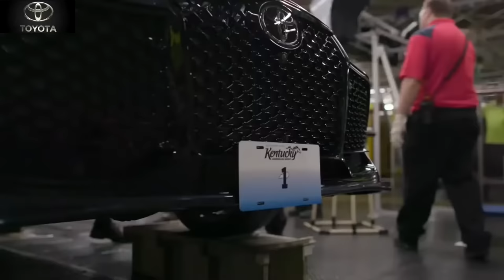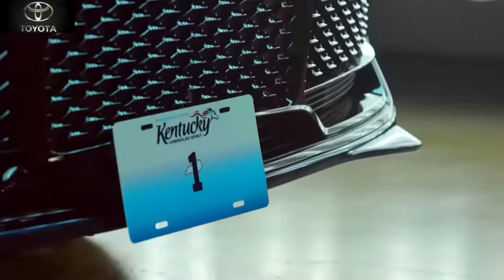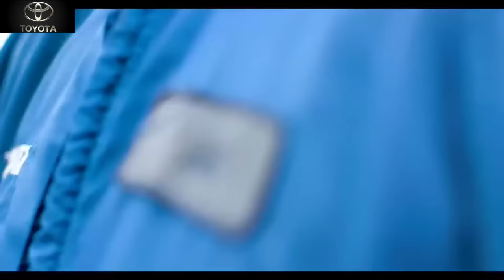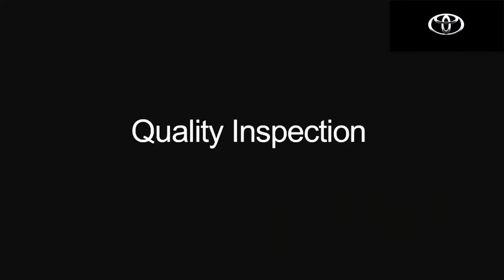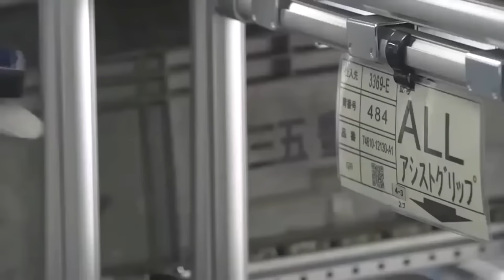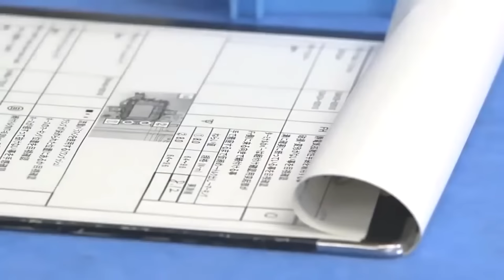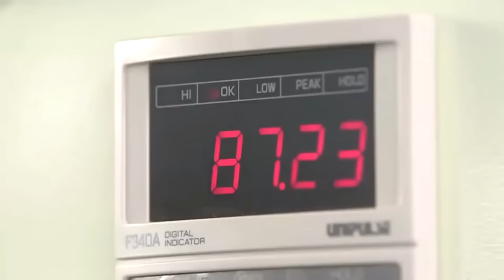TOYOTA PRODUCTION🚔2024: Manufacturing Prius, Avalon, Camry, Corolla, RAV4, Sequoia, Sienna, C-HR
Toyota Production Line (Assembly plant) from😳Toyota factories around the world. How Highlander is made? Manufacturing step by step..🏢

00:00​ Toyota Sienna Production line
01:16​ Toyota RAV4 Hybrid Manufacturing
02:14​ Toyota Prius Assembly plant
10:33​ Toyota Avalon Factory tour
15:33​ Toyota Camry Manufacturing process
19:34​ Toyota Corolla Production
24:24 Toyota RAV4 Assembly line
26:13​ Toyota Sequoia: How it´s made?
26:46​ Toyota C-HR Manufacturing
38:29​ Toyota Highlander and Sienna Production
42:23​ Engine TMMK Factory tour

✅Where does Toyota manufacture?
There are a total of sixteen Toyota-owned factories in Japan. All but three of these are located in or near Toyota City, while the others are located in Kyushu, Hokkaido and northern Honshu. Forged parts, hybrid system parts, chassis parts.

✅Where is Toyota's largest manufacturing plant?
Toyota Motor Manufacturing, Kentucky, Inc. (TMMK) is Toyota's largest vehicle manufacturing plant in the world, annually capable of producing 550,000 vehicles and more than 600,000 engines.

✅Where do Toyota parts come from?
While Toyota says that 60 percent of the components it uses in the United States are locally produced, only 1 or 2 percent of the parts it uses in Japan -- where Toyota does the overwhelming majority of its manufacturing -- are supplied from abroad.